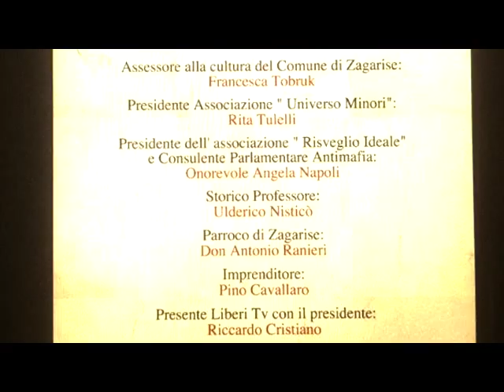Paolo Emilio Tulelli e Zagarise nel XIX Secolo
Convegno del 5 luglio 2015 organizzato dal Comune di Zagarise (CZ) in collaborazione con l'Associazione Universo Minori in ricordo di Paolo Emilio Tulelli, filosofo, storico e sacerdote, nato a Zagarise.

Intervenuti:
Domenico Sorrentino, Moderatore
Domenico Gallelli, Sindaco di Zagarise (CZ)
Francesca Tobruk, Assessore alla cultura del Comune di Zagarise (CZ)
Rita Tulelli, Presidente dell'Associzione Universo Minori
Angela Napoli, Presidente dell'associazione "Risveglio Ideale" e Consulente Parlamentare Antimafia
Ulderico Nisticò, Storico
Pino Cavallaro, Imprenditore